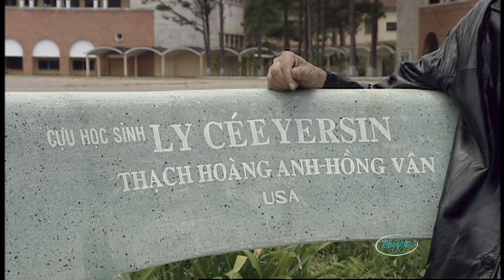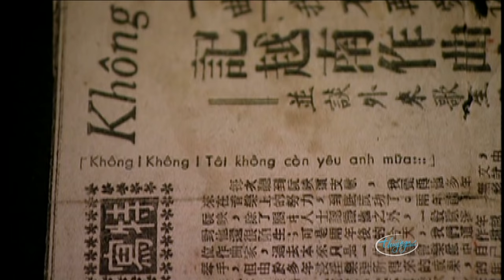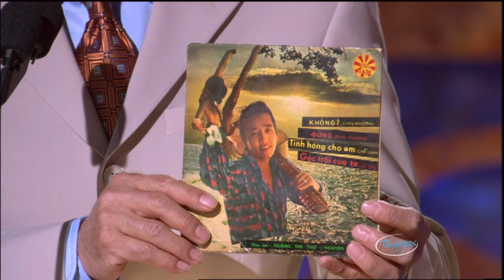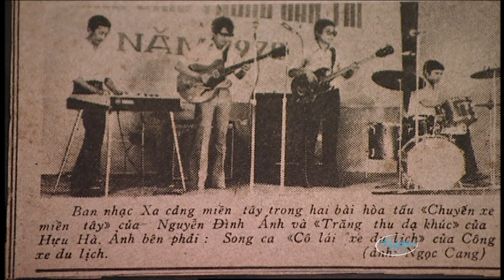Paris By Night 83 - Tình Ca Nguyễn Ánh 9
Trong niềm thương tiếc nhạc sĩ Nguyễn Ánh 9, xin mời quý vị xem lại trọn bộ DVD Paris By Night 83 "Những Khúc Hát Ân Tình" với những lời giới thiệu, những cuộc phỏng vấn, phóng sự và những tiết mục ca nhạc sáng tác của nhạc sĩ Nguyễn Ánh 9

1. Phóng sự Nhạc Sĩ Nguyễn Ánh 9 (0:33)
2. Tình Yêu Đến Trong Giã Từ - Hồ Lệ Thu (4:00)
3. Tài liệu ca sĩ Đặng Lệ Quân và bài Không (10:22)
4. Không - Elvis Phương (15:01)
5. Nhạc sĩ Nguyễn Ánh 9 & Khánh Ly lúc tập dợt (19:22)
6. Mùa Thu Cánh Nâu - Khánh Ly (21:27)
7. Ai Đưa Em Về - Lương Tùng Quang & Ngọc Liên (29:27)
8. Buồn Ơi, Chào Mi - Bằng Kiều (37:08)
9. Biệt Khúc - Khánh Hà (46:30)
10. Bơ Vơ - Lưu Bích (54:32)
11. Một Lời Cuối Cho Em - Thế Sơn (1:01:48)
12. Trọn Kiếp Đơn Côi - Nguyễn Hưng (1:09:42)
13. Nhạc sĩ Nguyễn Ánh 9 & ca sĩ tập dợt (1:15:19)
14. Tình Khúc Chiều Mưa - Bằng Kiều, Lương Tùng Quang,
Trần Thái Hòa, Minh Tuyết, Ngọc Liên, Angela Trâm Anh (1:17:30)
15. Phợng sự nhạc Nguyễn Ánh 9: Lời Tâm Sự Cuối Cùng (1:24:11)
16. Cô Đơn - Trần Thu Hà (1:27:00)
17. Finale (1:34:20)